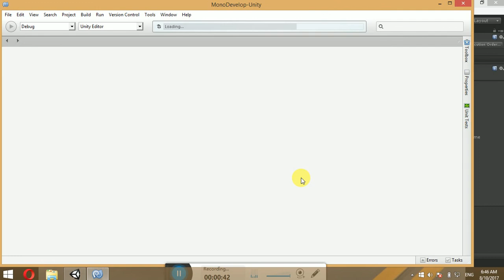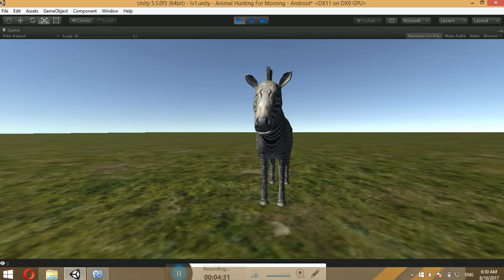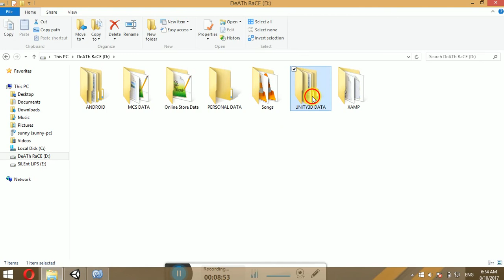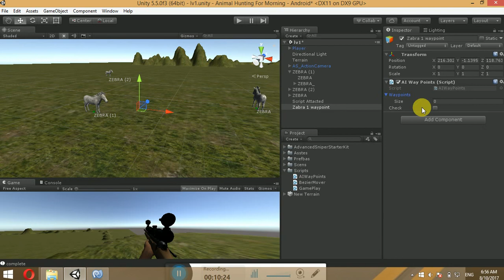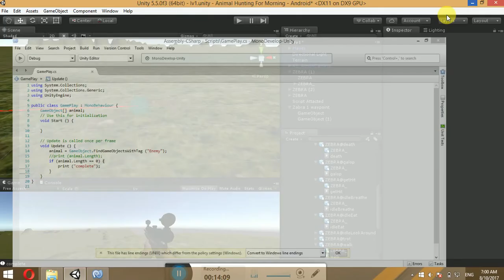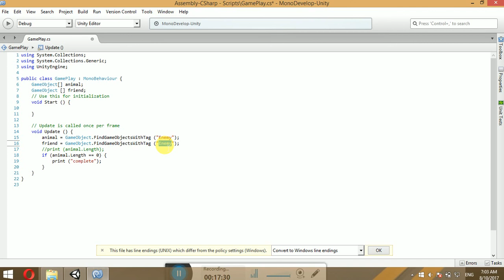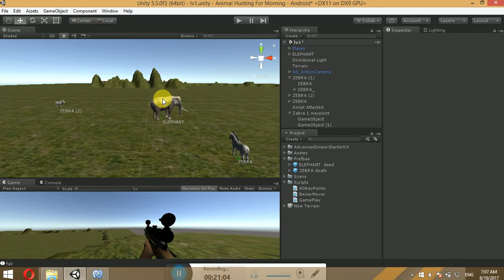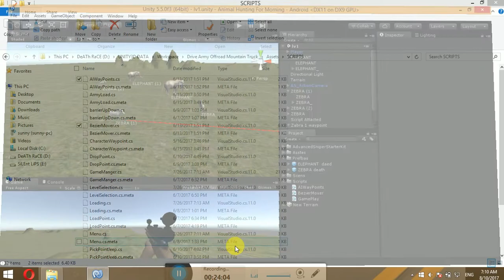Make Animal hunting Game | Fail and Complete Stage | Unity3D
FreeSourceCode php java#.net#unity3d#android